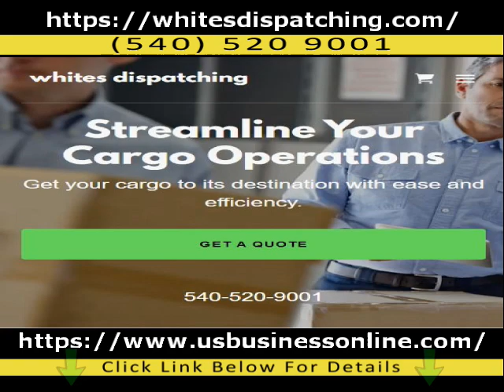Whites Dispatching / Affordable Dispatching Services In Roanoke VA 24017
You can learn more about Affordable Dispatching Services in Roanoke VA 24017, PLEASE check out

The video is all about Affordable Dispatching Services in Roanoke VA 24017 valuable information but also try to cover the following subject:
-High Quality Transportation Services in Roanoke VA 24017
-Professional Long Distance Moving in Roanoke VA 24017
-Trusted Cargo Freight and Long Hauls in Roanoke VA 24017

One thing I saw when I was looking for details on Affordable Dispatching Services in Roanoke VA 24017 was the lack of relevant info.
Affordable Dispatching Services in Roanoke VA 24017 however is an subject that I know something about. This video therefore should matter and of interest to you.
This YouTube channel has various other related videos about High Quality Transportation Services in Roanoke VA 24017, Professional Long Distance Moving in Roanoke VA 24017 and Trusted Cargo Freight and Long Hauls in Roanoke VA 24017
Please check them out :
Now that you have viewed our vid about Affordable Dispatching Services in Roanoke VA 24017 did it helped?
Please like the YouTube vid to assist other individuals searching for High Quality Transportation Services in Roanoke VA 24017 or Professional Long Distance Moving in Roanoke VA 24017 :)